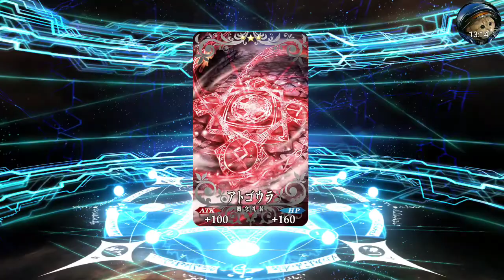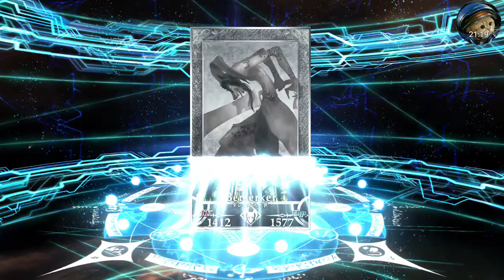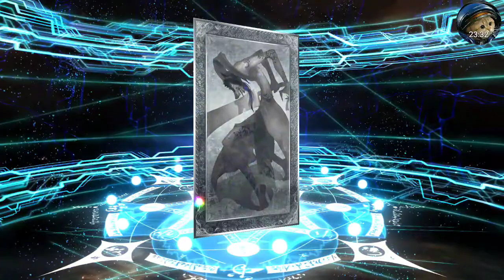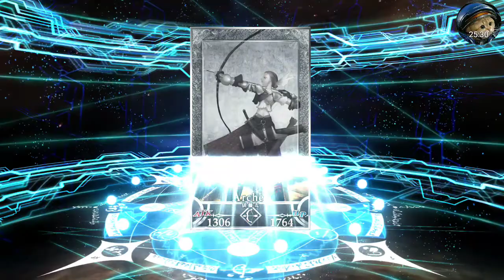Fate/Grand Order (JP) NeroFest 2017 Summoning Campaign - Rolling for Nero Bride and Brynhildr